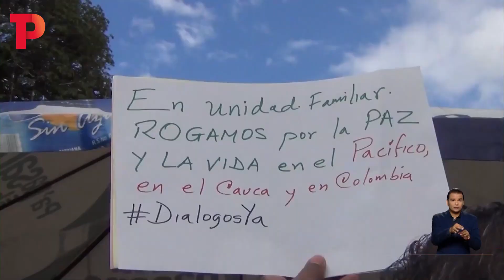Con marchas rechazan la violencia y el terrorismo en el Cauca | 23.12.2022 | TP bNoticias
Cauca I El departamento le dijo "no más" a los violentos. Con un acto simbólico en varias poblaciones incluida Popayán, sus habitantes rechazaron el terrorismo en el suroccidente del país.